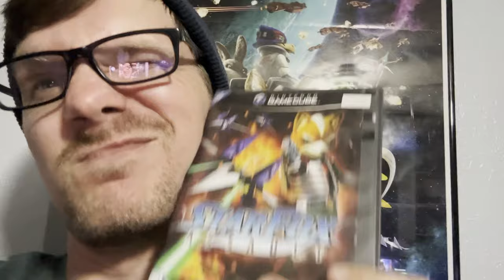A Star Fox Assault Retrospective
Multiplayer. My house. Right now. Let's go!

Come and hang out on our discord!

Outro Music
-►  Royal Outro from Beatscribe